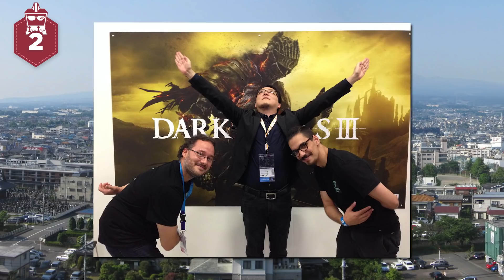Elden Ring: 37 datos que DEBES saber ft. Mariana | AtomiK.O.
En este momento el mundo tiene muchas interrogantes sobre el futuro. ¿La situación actual permitirá que se celebre esa boda de tu amiga? ¿Regresaremos a trabajar presencialmente este año? ¿Se atreverán a cambiarle el final al horrible final de la serie de Game of Thrones?

¡Únete a Átomo Network!

¡Haz click en todos los links!

Guión:
 Paulina Sanchez
Presentado por:
 Mariana Argüello
Edición por:
 Gianni Geremia
Producción por:
 Samantha Pérez
Dir. AtomiK.O.: William Turner M.